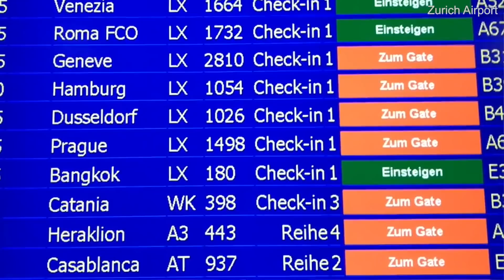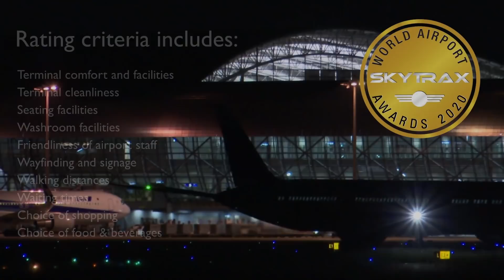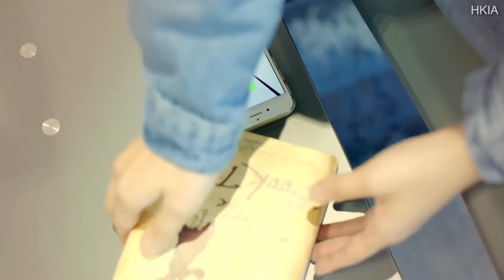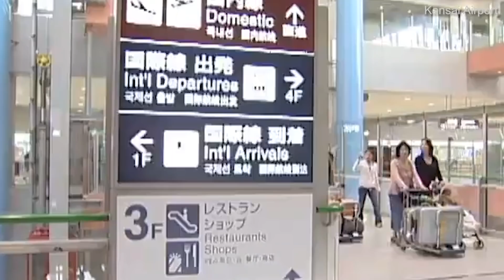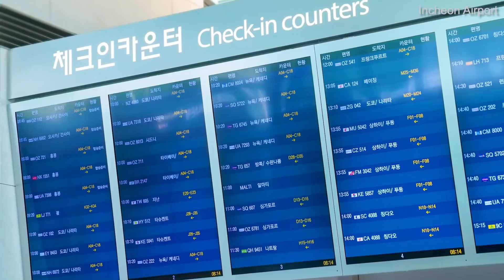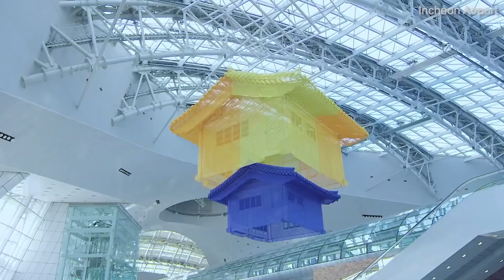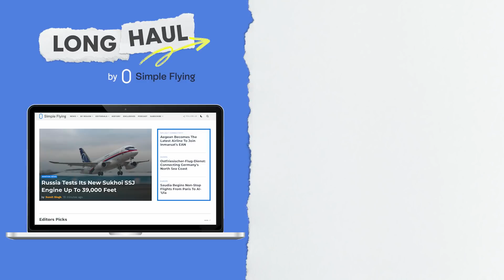What Were The World's Top 10 Airports In 2021?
Today we’re going to look at the world’s top 10 airports in 2021 - at least according to SkyTrax and their world airport survey.